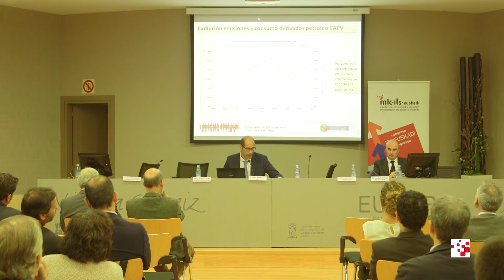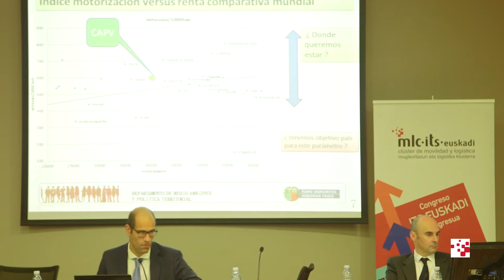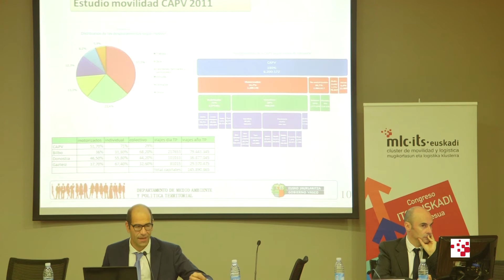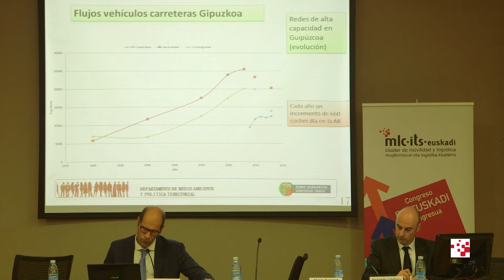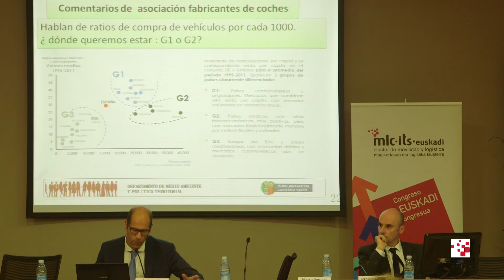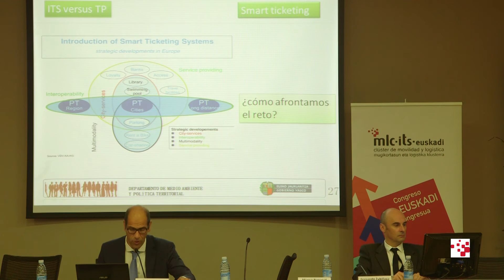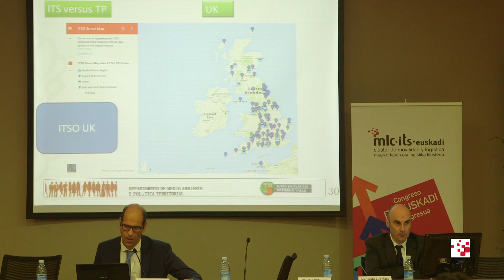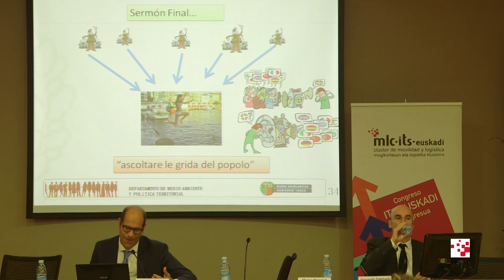2 Evolución de la Movilidad en la CAPV en los últimos 15 años y tendencia futura Marko Boronat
VI Congreso ITS Euskadi
6 de noviembre de 2015

Ponencia. Evolución de la Movilidad en la CAPV en los últimos 15 años. Presenta Marko Boronat, Director de Planificación de Transporte, Gobierno Vasco.

Organiza: Clúster de Movilidad y Logística de Euskadi